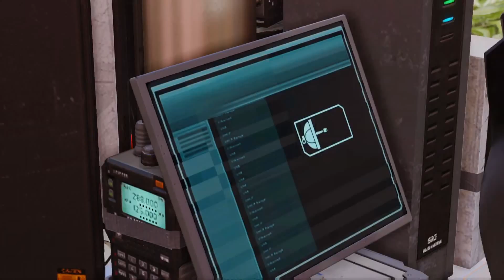X-Com 2 Episode 7 Operation Steely Chant